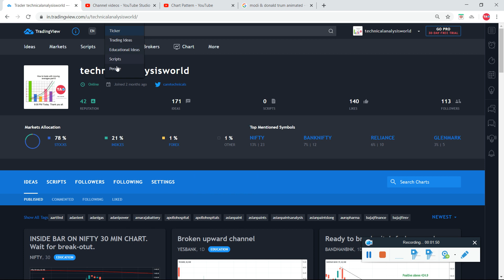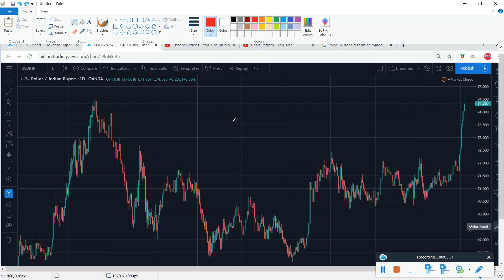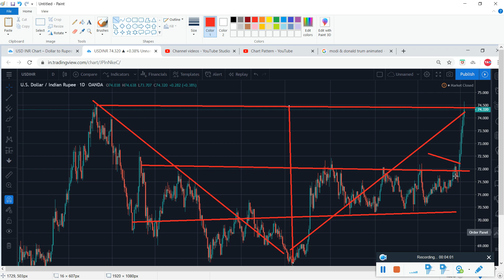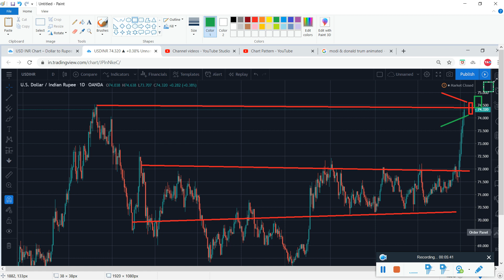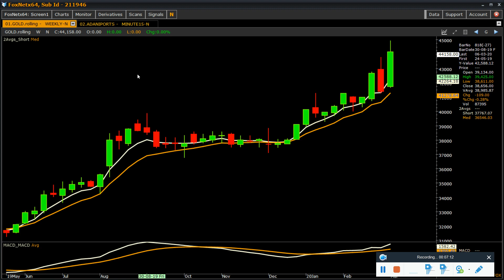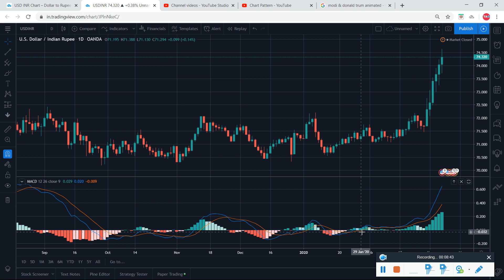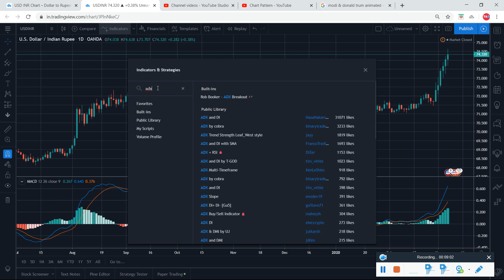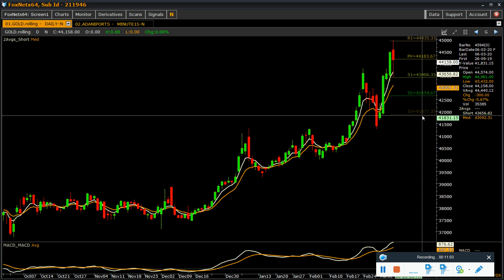Chart Pattern Part - 14. Rounding Bottom With Live Example of USD/INR.